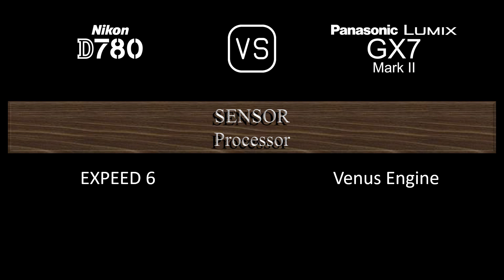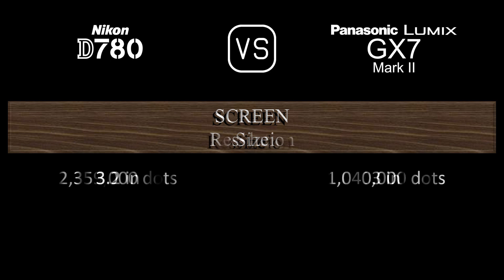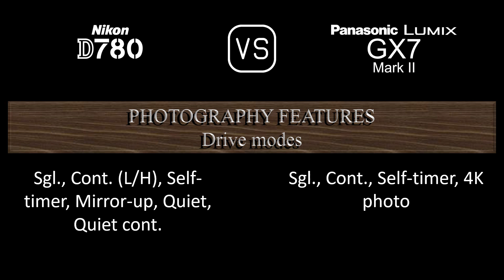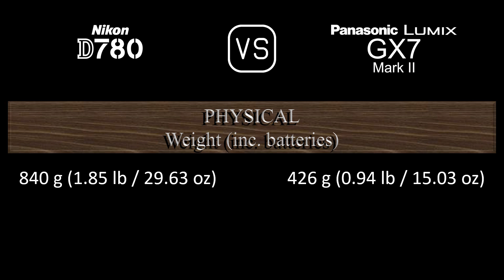Nikon D780 vs. Panasonic Lumix GX7 Mark II: A Comparison of Specifications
This video overviews the Nikon D780 and the Panasonic Lumix GX7 Mark II in a parallel comparison of specifications.

00:24 LAUNCH
00:32 BODY
00:41 SENSOR
01:05 IMAGE
01:21 OPTICS & FOCUS
01:50 SCREEN
02:10 VIEWFINDER
02:26 PHOTOGRAPHY FEATURES
03:27 VIDEOGRAPHY FEATURES
03:43 STORAGE
03:47 CONNECTIVITY
04:16 PHYSICAL
04:36 MISC